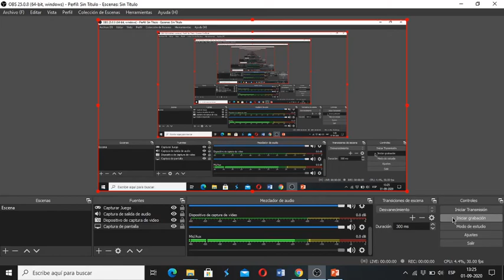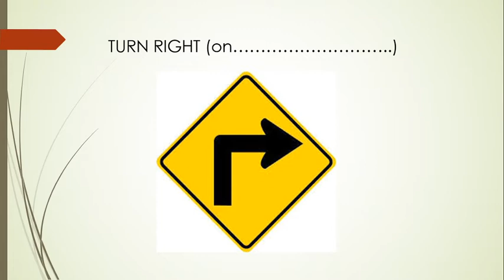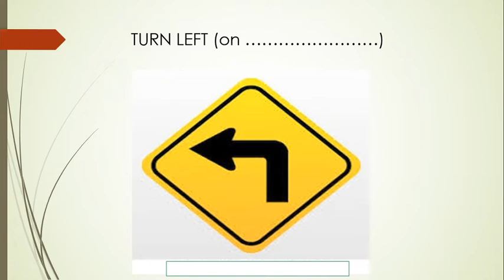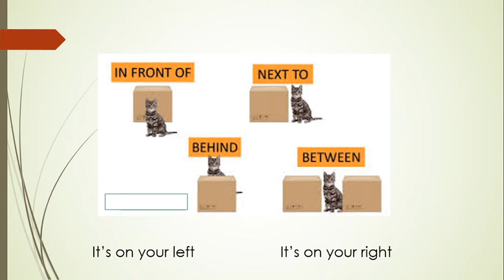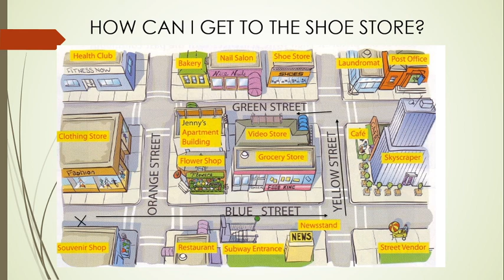(Sexto Básico) Giving directions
repaso de vocabulario para dar indicaciones.

Nombre del Profesor: Fernand Maldonado